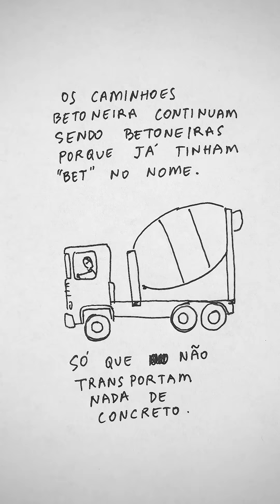2029. O mundo foi dominado pelas bets.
Tentando imaginar como seria se tudo fosse bet.